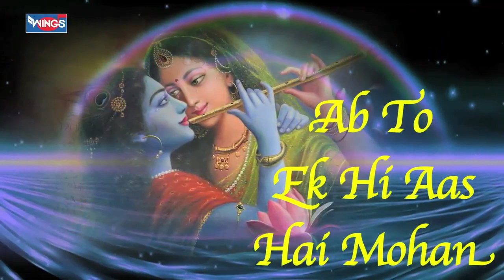पलके ही पलके बिछायेंगे : कृष्णा भजन : Palke Hi Palke Bichayenge : Krishna Bhajan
पलके ही पलके बिछायेंगे : कृष्णा भजन : Palke Hi Palke Bichayenge : Krishna Bhajan by Vithal Dayma